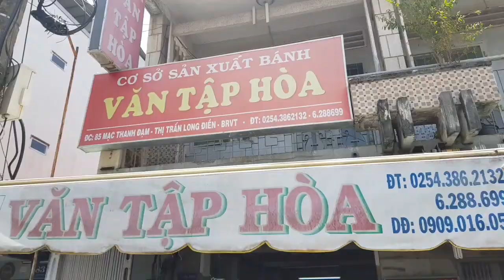Cơm sườn, bánh trung thu Văn Tập Hòa tại BRVT (Trưa nay ăn gì 5)